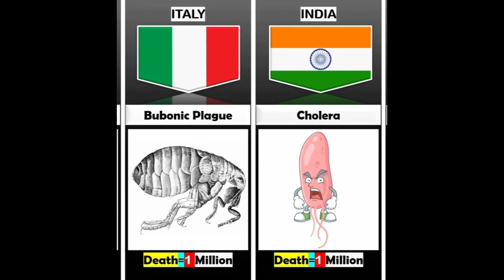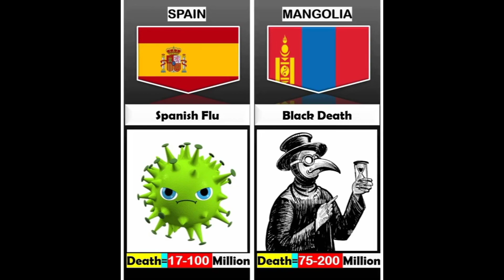Viruses From Different Countries